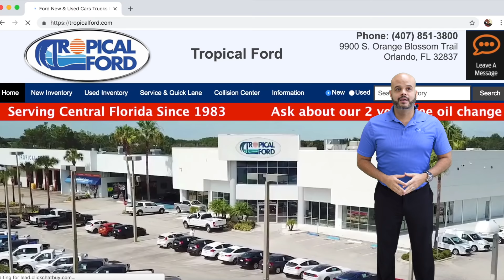TROPICAL FORD HAS YOU SAFE (SPANISH)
FORD TROPICAL LO HA SEGURO CON NUESTRO S.A.F.E. ¡PROGRAMA! NO RAYA, VEA TROPICAL FORD DONDE DIGAMOS SI CUANDO OTROS DICEN NO! APROBACIÓN SIMPLE RÁPIDA Y FÁCIL!